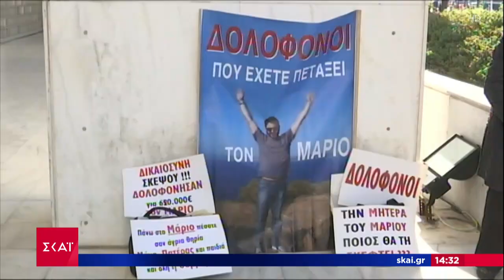Ανοίγει ξανά η υπόθεση δολοφονίας του Μάριου Παπαγεωργίου – Σε νέα κατάθεση καλείται η μητέρα